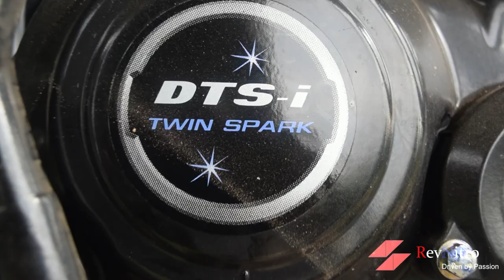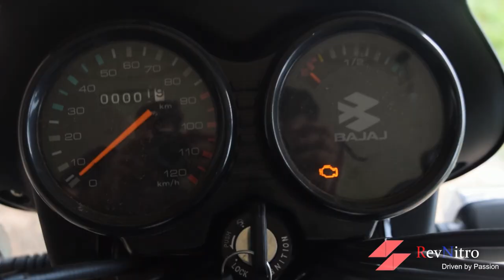Simple Bike : Bajaj CT125x Review in Tamil | RevNitro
Bajaj CT125x Review in Tamil |  Bajaj ct125 review tamil |

The CT 125 X is the latest addition to Bajaj's rugged commuter lineup, joining the CT 110 X. Bajaj CT 125 X uses the same engine as the now defunct Discover 125. The popular Indian automaker Bajaj Auto Limited launched another commuter bike, the CT 125X, in the Indian market. Bajaj Auto hasn't released a 125cc motorcycle in a long time. Bajaj CT 125 X is the 125cc version of the CT 110 X commuter series from Bajaj. The Pune-based company is targeting a new group of buyers, specifically commuters who want to buy a commuter bike for different Indian road conditions.

Bajaj CT 125 X Design and Style
The Bajaj CT 125 X is the most affordable bike in the Indian bike market's 125cc segment. The Bajaj CT 125X looks similar to its smaller sibling, the CT 110 X. It has a stylish headlight cowl with a 'V-shaped LED DRL and a small visor, which is unusual for a budget commuter bike. The bodywork on the Bajaj CT 125X is minimal and purposeful, as it should be on a proper commuter. The new bike has a headlight guard, an engine crash guard, and a luggage rack in the back. The Bajaj CT 125X is available in a variety of eye-catching colours, with bold body graphics on the body panels, and in two variants at all authorised Bajaj Auto showrooms across India.

Bajaj CT125X Colour Options
Bajaj CT 125 X has a 1285 mm wheelbase and is designed to provide better stability on bad and uneven roads. The belly pan, which protects the engine and tubeless tyres, will increase durability. The thick-padded seat, carrier for additional loading, disc brake, and SNS suspension are designed to reduce fatigue during long-distance rides. For added toughness, the bike gets black bellows and rubber tank pads.

Bajaj CT 125 X Engine and Gearbox
A 124.4cc, 4-stroke, Air cooled Single cylinder, SOHC, DTSi engine powers the Bajaj CT 125X. This BS6-compliant engine generates a maximum output of 10.9 HP at 8000 rpm and 11 Nm at 5500 rpm. Bajaj offers the CT 125 X engine with a 5-speed transmission system with an all-down shifting pattern. In place of a traditional fuel-injection system, this engine is fed by an Intelligent Carburetor, making it one of the very few bikes on the market today with this feature.

Bajaj CT 125 X Suspension, Brakes and Tyres
Bajaj used the square tube, semi-double cradle frame to suspend the CT 125 X with Telescopic, Stroke 125 mm suspension at the front and SOS with Nitrox, Stroke 100 mm suspension at the rear. Bajaj CT 125 X rides on 17-inch alloy wheels wrapped with 80/100-17 front and 100/90-17 rear tubeless tyres. Two different brake setups are on offer with the Bajaj CT 125 X. Riders can choose between a 130 mm drum brake setup or an optional 240mm disc brake setup at the front end with a 130 mm drum brake setup aided by CBS (Combined Braking System) at the rear end for the advanced safety on the road.

Key Features of Bajaj CT 125 X
Key features of Bajaj CT 125 X include an attractive modern commuter design, handle mounted round shape headlight setup, a standard rearview mirror, stylish-looking bold body graphics, a better option for a commuter rider, USB mobile phone charging port, alloy wheels, BS6 standard emission engine, Intelligent Carburetor fuel system, well-designed body panels, modern designed led tail light, twin-pod instrument cluster, better performance engine, disc or drum brake setup, attractive colours options, roll single-piece seat, turn indicator lights, rear luggage rack, wide crash guard, headlight guard, tubeless tyres, engine guard, and tank pads.